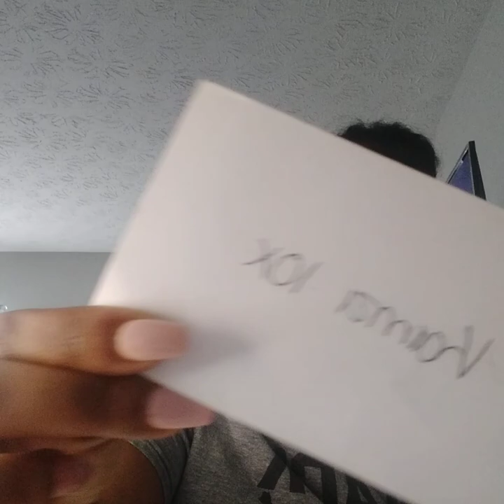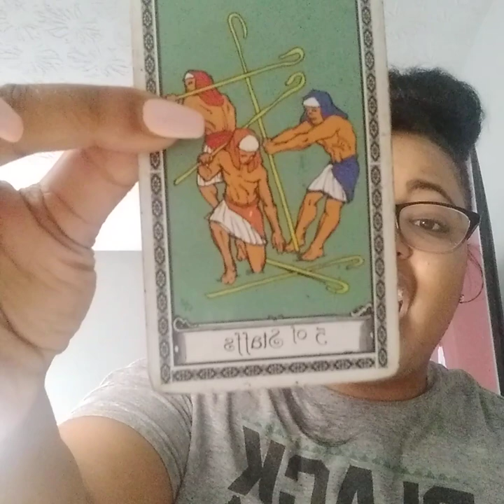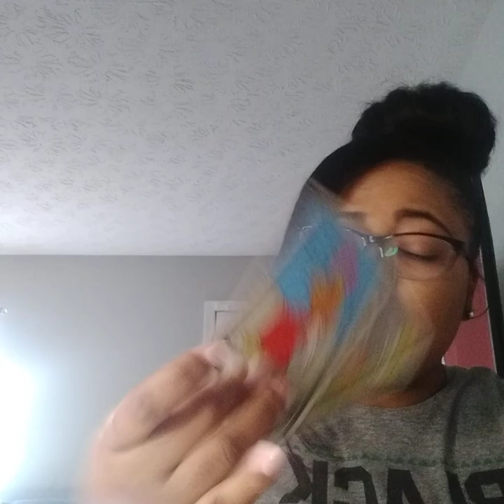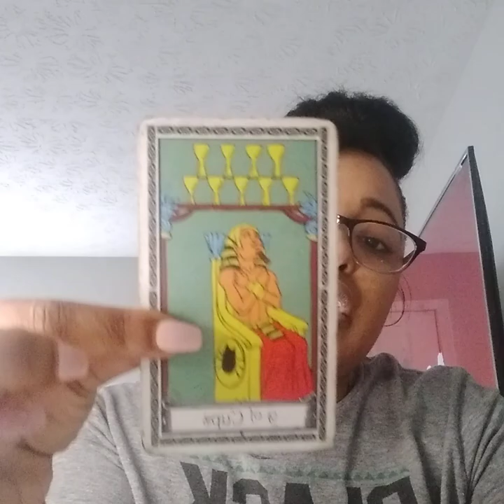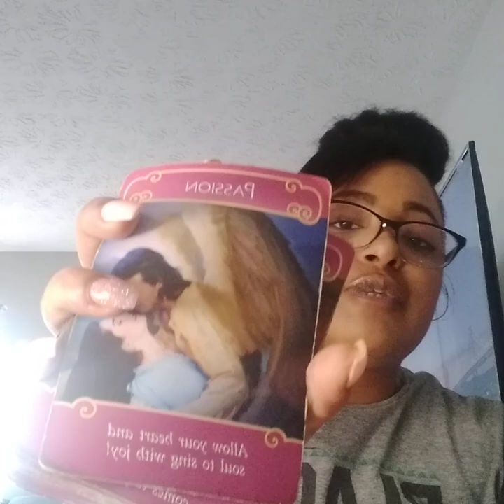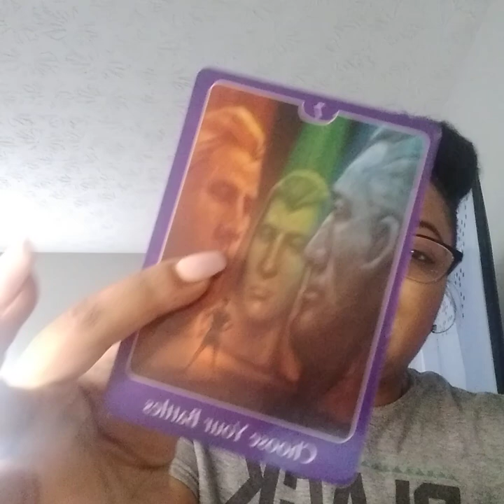SCORPIO ♏ THEY ARE CUTTING TOXIC PEOPLE OFF ALL FOR LOVE THEY KNOW YOU ARE THE ONE‼️🧿